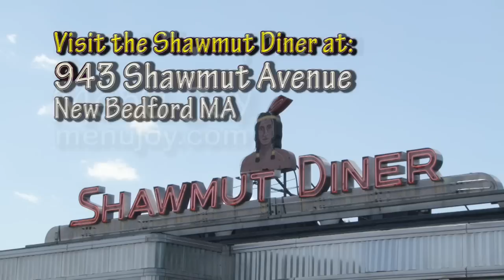Tell Me About You, Joe Jesus!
This is Joseph Jesus as you've never seen him before.  Joe talks about the joys of his life, past and present, and the deep sadness he's experienced that he rarely shares with anyone.